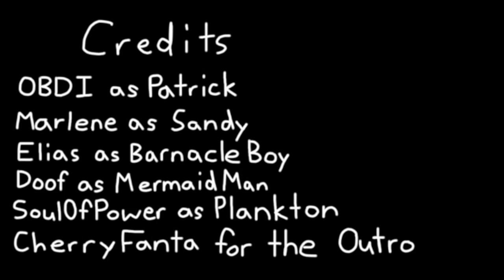The Bikini Bottom HORROR! (Season 2 Complete)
The second half of the entire Bikini Bottom Horror story so far...
Based on the comic made by u/stillinthesimulation
The voice of Mr. Krabs, GreenSully is available on fiver:
Song at the end is Fly Out by CherryFanta
Made by OBDI (obdi)
Lo Siento Bob Esponja
El Secreto De Los Cangreburgers